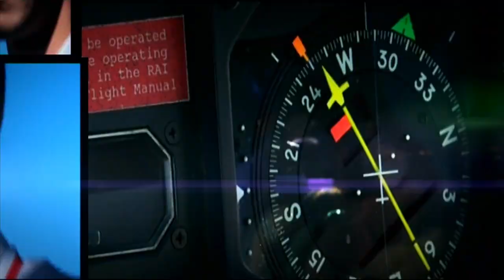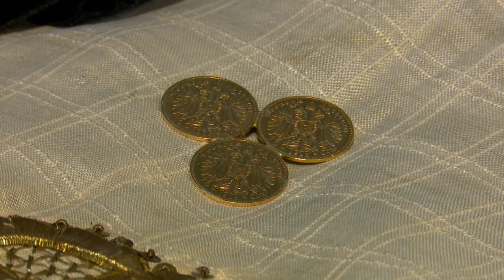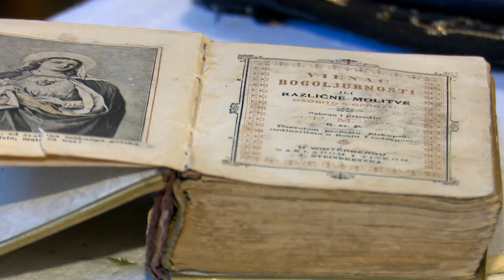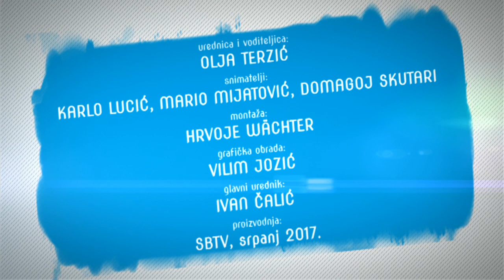SBTV - JA SAM BUDUĆNOST - Barbara Koledić i Mladen Seletković - 22.07.2017.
novinar: Ivica Vlašić

urednica emisije: Olja Terzić

JA SAM BUDUĆNOST | SUBOTOM| 18:30